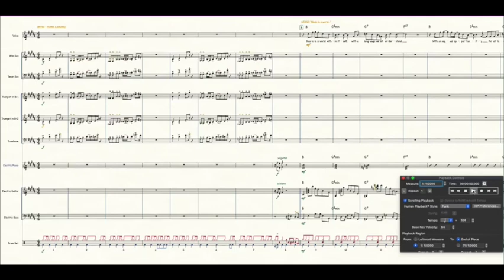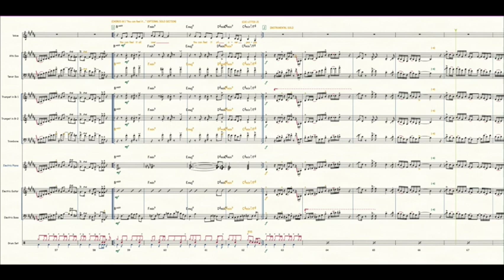Sir Duke Stevie Wonder - 10 piece band sheet music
Sir Duke 10 piece band sheet music as performed by Stevie Wonder!

Our digital sheet music download of Stevie Wonders iconic Sir Duke is designed to deliver and exceed the expectations of your audience crowd or guests! Our arrangement of Stevie Wonder's Sir Duke is designed for singer, alto sax, tenor sax, trumpet(s), trombone, electric keys, electric guitar, electric bass and drums.Modelled from the original recording in B Major, we have included a fully notated vocal part, piano voicing's, bass line and fully notated drum part.  This arrangement is also very versatile and is designed to work with 3 horns (Trumpet 1, Tenor & Trombone) as well 5 horns (adding in Trumpet 2 and alto sax). Our arrangement of Stevie Wonders Sir Duke is designed for your high profile entertainment needs on land or at sea!

💥Singer & horn charts via our website!
(Digital sheet music downloads)